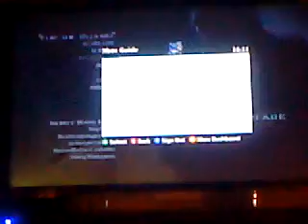lets play mw2 part 1: the pitt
YES A LETS PLAY HOW ORIGANAL